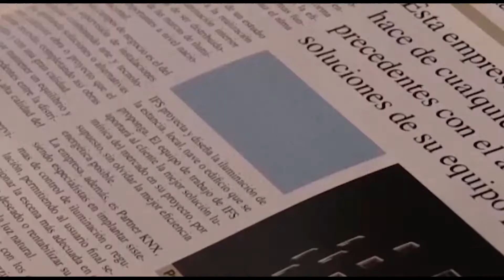El Ayuntamiento estudia presentar más parques para sumar 'banderas verdes' por su calidad